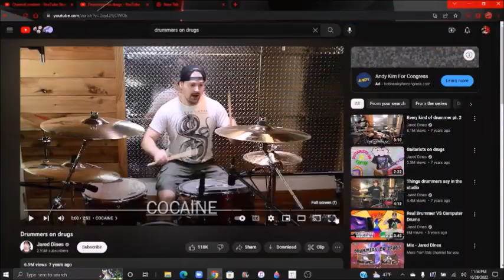Son of Beast Reacts Drummer on Drugs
The new reaction video is out now. Like I said it before that there will be no Sonic characters reacting to this video. I starting to get overwhelmed about you guys. This isn't a joke. Please comment me and react to one of each videos along with the BFDI and Inanimate Insanity characters (if necessary). I will pledge you all with the returning of the Eb0206 Skit Reaction and maybe YTP video if nothing goes crazy. The Deals new episode is still not ready to be made as of January 17th. I'll have to try to plan it out if I make it on time. If not, I'll have to reschedule it to a later day this month before February.